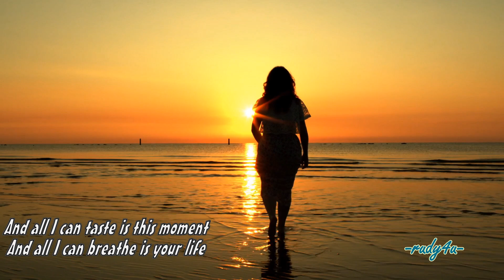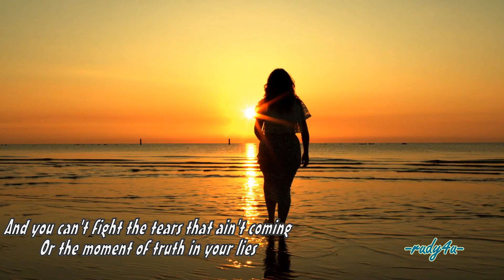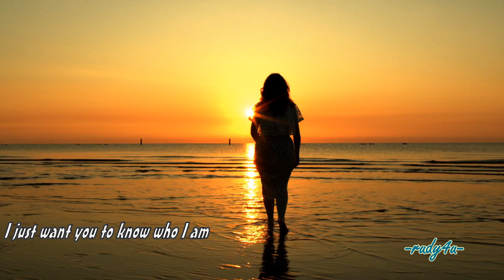IRIS by Goo Goo Dolls Cover (Lyrics Video) I don't want you to know who I am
IRIS by Goo Goo Dolls
The band is renowned for its biggest hit, "Iris", released in 1998. The song spent nearly 12 straight months on the Billboard charts and held the number one position on the Hot 100 Airplay chart for 18 weeks.